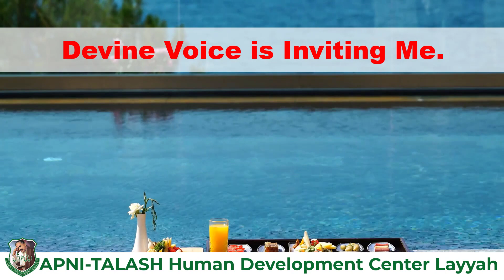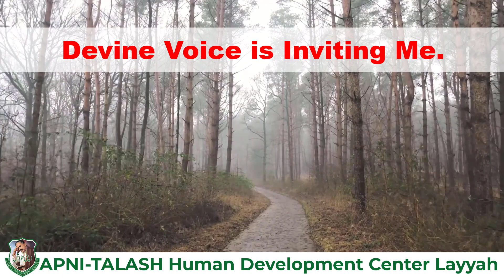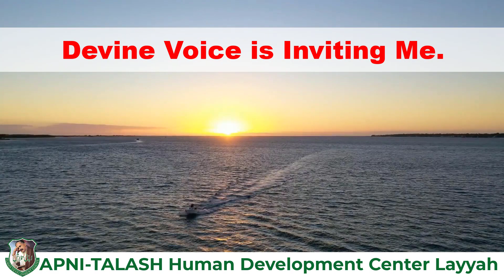Just Think: You are in Devine Valley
ABOUT (APNI-TALASH Human Development Center Layyah)
ATHDC is a name among millions who struggled, failed, and surged ahead in search of success, happiness, and contentment. Just like any middle-class guy, he too had a bunch of unclear dreams and a blurred vision of his goals in life. All he had was an undying learning attitude to hold on to. Rowing through ups and downs, it was time that taught him the true meaning of his life. He helps people to change their beliefs & thought patterns- experience less stress and have more success in their lives through better communication- positive thinking and spiritual knowledge.